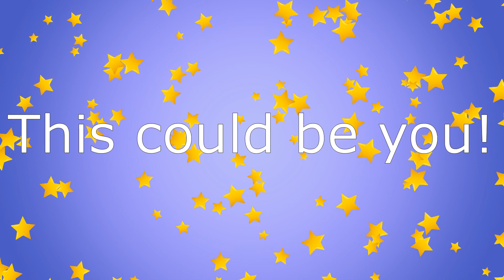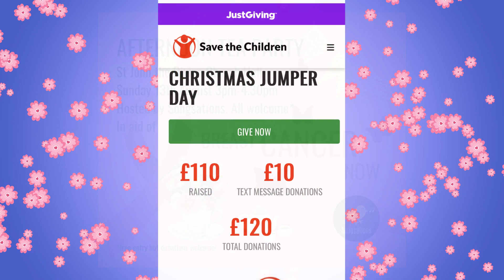Songsations 2024 Promo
Ladies, come and join Songsations in 2024!

Come and sing your favourite show tunes, make new friends and perform locally to raise money for charity.

Songsations meet on Tuesday evenings and Friday mornings at St John the Divine Church Hall in Selsdon and on Thursday evenings at Coombe Wood School in South Croydon.

Music included is You'll Never Walk Alone/Climb Ev'ry Mountain by Rodgers and Hammerstein arranged by Mark Hayes.